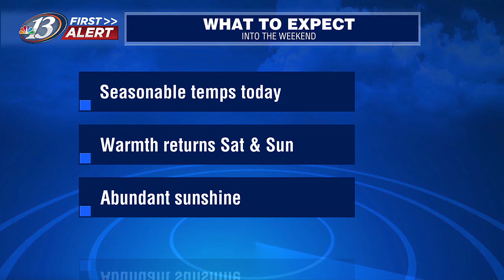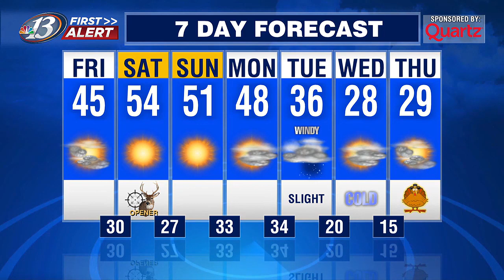13 First Alert Forecast (11/17/23)